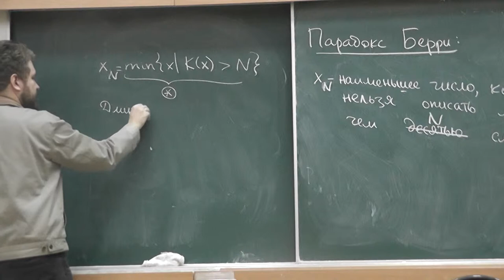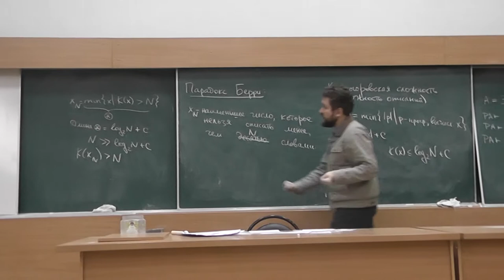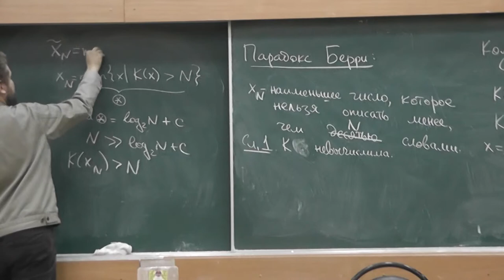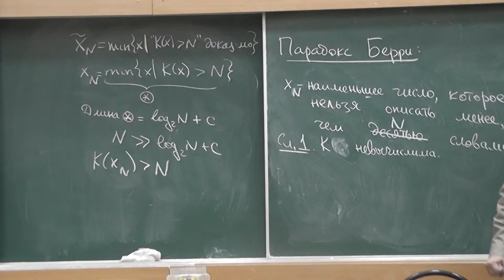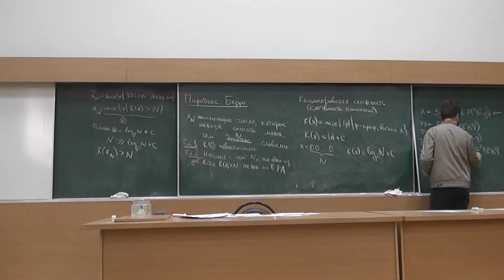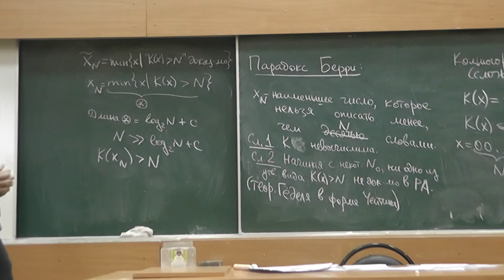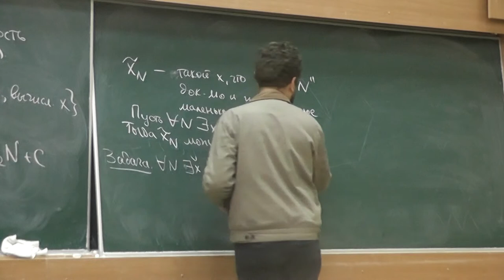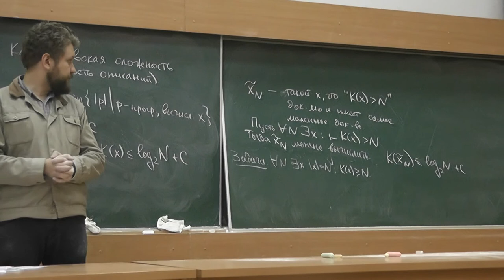18 Невычислимость сложности. Парадокс Берри и доказательство Чейтина первой теоремы Гёделя о неполно